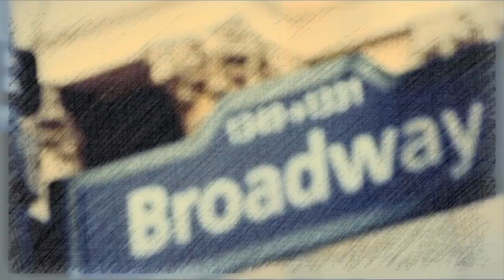Steve Forbert - Cellophane City (Remaster HD HQ / esp/eng lyrics cc)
If you want the subtitles in your language, go to settings (the little wheel), once inside go to subtitles, then to (translate automatically), open it and choose the language you want and youtube will translate it to the language you have chosen.

Si quieres los subtítulos en tu idioma ve a configuración (la ruedecita), una vez dentro a subtítulos, después a (traducir automáticamente), ábrelo y elige el idioma que quieras y youtube te lo traducirá a ese idioma que has elegido